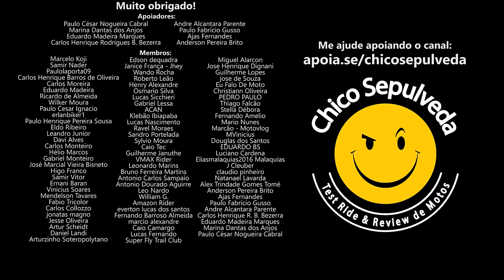FAZ PARTE - busque seu direito como consumidor